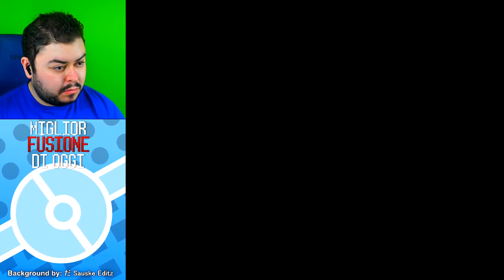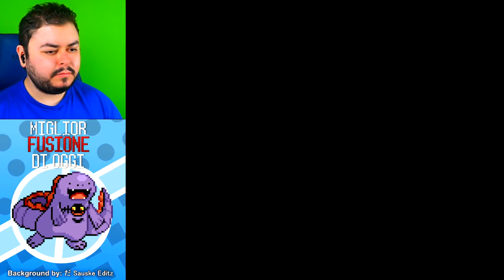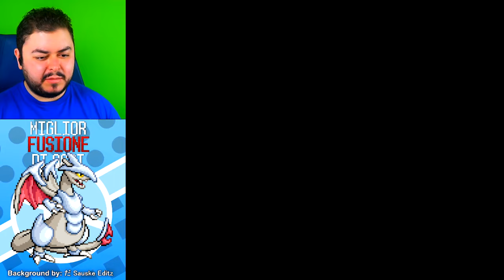Inizia la Lega - Pokémon Infinite Fusion - 12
Belle le fusioni di Lorelei e Bruno, ''tuttavia crit. morto''